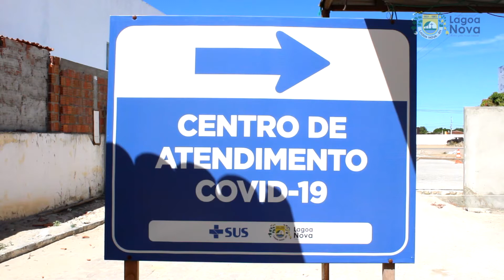Centro Municipal de Atendimento e Combate a Covid-19.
Com o objetivo de garantir um atendimento ainda mais direcionado a Covid-19, a Prefeitura Municipal de Lagoa Nova, através da sua Secretaria de Saúde, desde janeiro do corrente ano, abriu o Centro Municipal de Atendimento e Combate a Covid-19.

O espaço fica localizado no acesso lateral do Hospital Maternidade Garibaldi Alves Filho e dispõe de coleta de exames, avaliação, além de atendimento médico nas segundas, quartas, quintas e sextas-feiras, a partir das 15 horas.

Pacientes que apresentam algum sintoma como: febre, tosse seca, cansaço, dores e desconfortos, diarreia, dor de cabeça, perda de paladar ou olfato, dificuldade de respirar, pressão no peito... Deve procurar o Centro Covid para a devida investigação e tratamento.

A Estrutura Física conta com triagem, consultório médico, sala de coleta, sala de isolamento, com estrutura adaptada às necessidades ao enfrentamento da COVID-19, funcionando 24 horas.